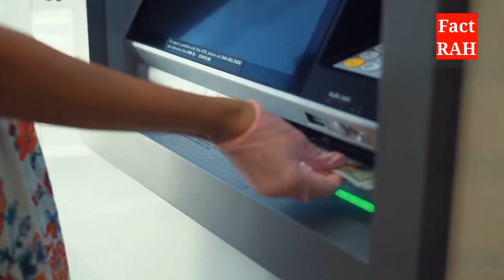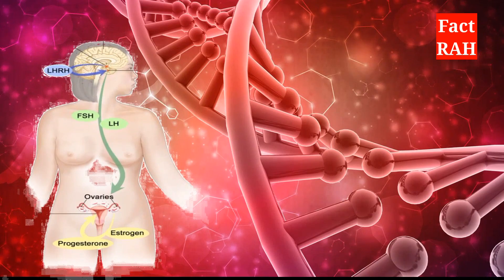इस देश में रेपिस्ट को मिलती है यह सज़ा 😱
amazing facts
facts in hindi
Hindi top facts
facts hi facts
informative facts
knowledgeable facts
a to z facts
gander knowledge
facts hi facts
world's facts